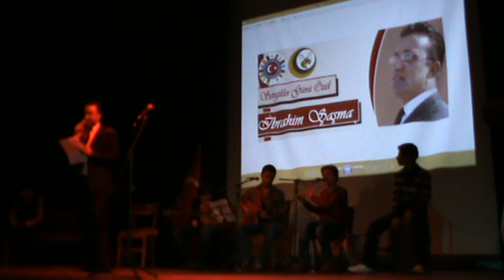Çanakkale'de Şiir Dinletisi. Külümü Yakmasaydı